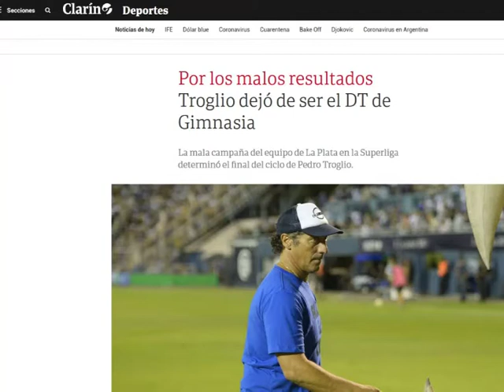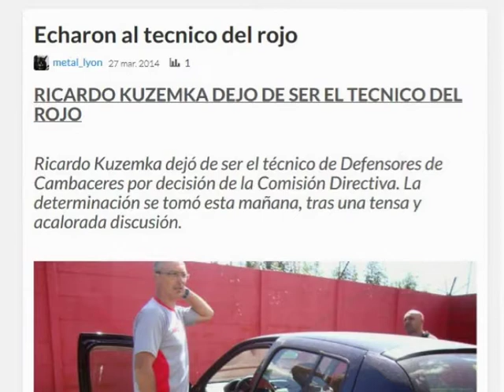Kuzemka, Troglio, Vizcarra, el futbol y los amigos del poder parte 1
En este video te mostramos algunos de los casos de jugadores de futbol y directores tècnicos que se beneficiaron de su alineaciòn con la polìtica Kirchnerista, entre ellos Pedro Troglio, uno de los DT mejores pagos de la Argentina, Ricardo Daniel Kuzemka, un director tècnico que estarìa recibiendo una subvenciòn de la AFA y "El chino" Vizcarra, un jugador de ràpido ascenso todos vinculados de manera directa con la polìtica K.